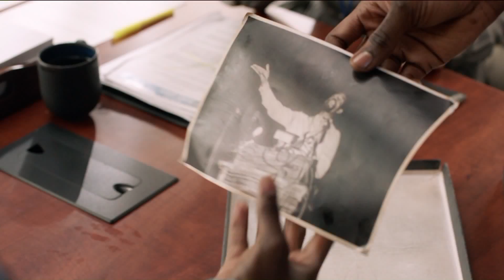Marcel Spears on the Family Atmosphere in "The Mayor"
“The Mayor” airs Tuesdays at 9:30 p.m.
This segment aired on the KTLA 5 Morning News, Monday, December 04, 2017.